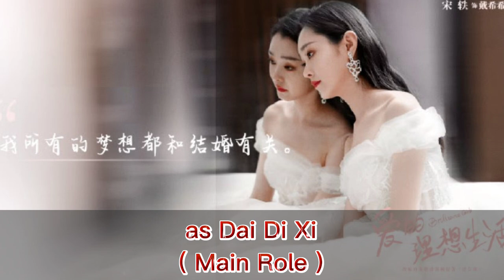宋轶 List of Song Yi or Xiao Yi Yi Dramas from 2010 to 2023